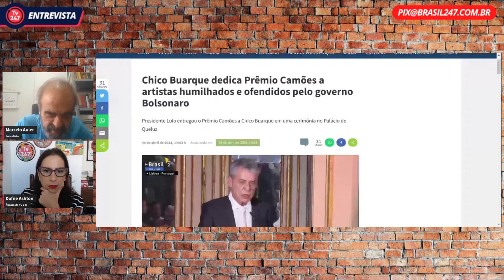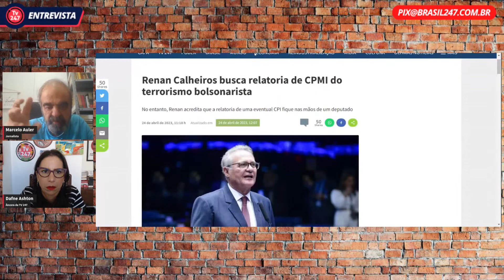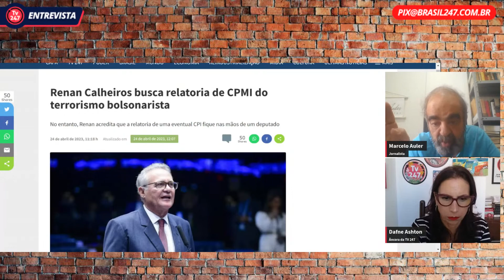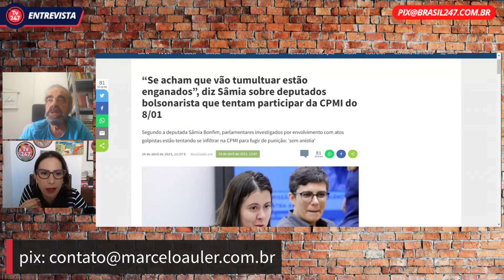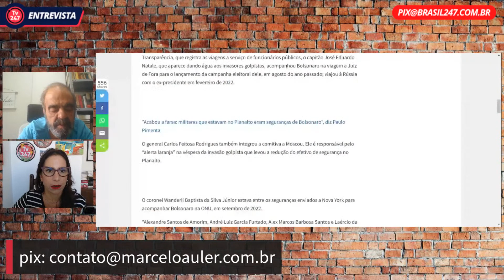Lindbergh Farias - Quem tem medo de CPMI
Dafne Ashton e Marcelo Auler entrevistam Lindbergh Farias sobre a instalação da CPMI do 8 de janeiro.